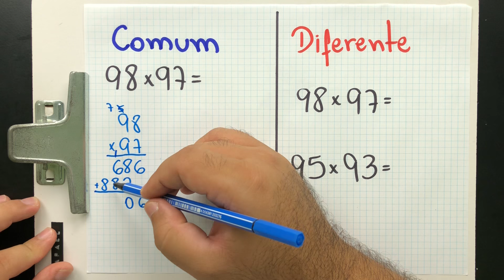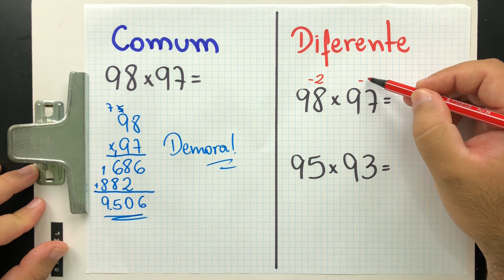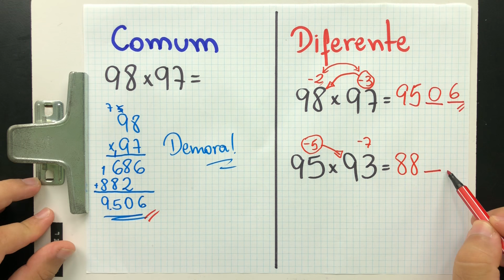💡 DICA 07 - Multiplicação em 2 SEGUNDOS! ⏱ Muito Rápida!